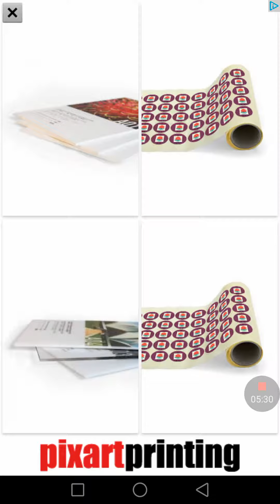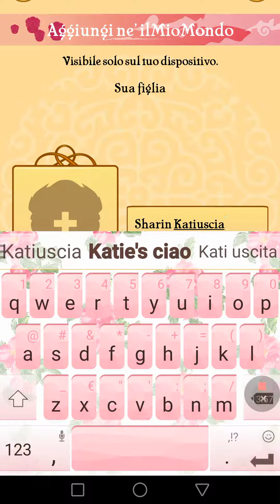Sharin e Susy contro Akinator #2 *La furia di Sharin ha inizio *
Siamo tornate con una nuova puntata di akinator.  Il geniaccio questa volta scatenerà le ire funeste di Sharin... Chissà se ci sarà la terza puntata???  Se volete comunque suggerirci personaggi da indovinare ne saremo felici.